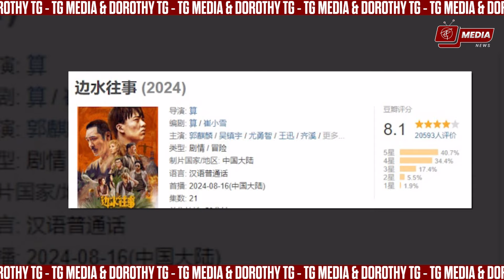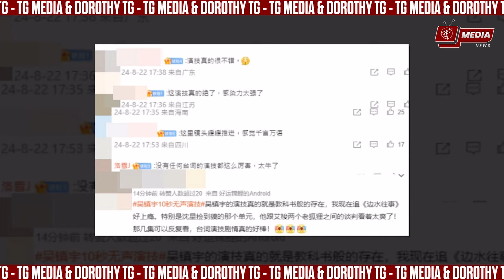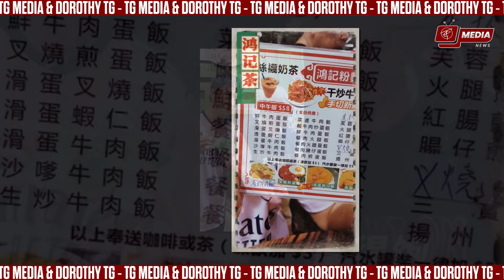NEWS300: Ngô Trấn Vũ trở lại màn ảnh nhỏ - Lê Diệu Tường du lịch đỉnh núi- Phương Lực Thân với 50 đô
Ngô Trấn Vũ, năm nay 62 tuổi, trong những năm gần đây đã ra mắt nhiều bộ phim đạt được thành công cả về doanh thu và tiếng vang, như bộ phim Mặc Sát với doanh thu vượt 10 tỷ nhân dân tệ, một con số ấn tượng.

1. [00:00] Ngô Trấn Vũ sau 5 năm trở lại với phim truyền hình được đánh giá cao
2. [01:58] Lê Diệu Tường & Mạch trường thanh du lịch đỉnh Ngũ Chỉ Sơn
3. [03:36] Lê Diệu Tường quay video kiếm sống, tự thú muốn làm vua cơm mềm
4. [04:27] Phương Lực Thân Người dẫn chương trình TVB tại Thế vận hội
5. [06:07] Phương Lực Thân thử thách với 50 đô ăn khắp Tiêm Sa Chủy
6. [07:40] OUTRO

ＴＧ- ＭＥＤＩＡ

✅ Mọi đóng góp cho kênh (donation) xin vui lòng gửi về:
Ngân hàng Techcombank: STK: 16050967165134 - Ông Gia Tuệ
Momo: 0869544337